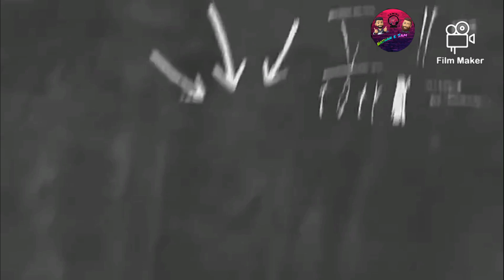LA - TOP 3 - GOL SU FIFA 22 (PS4)